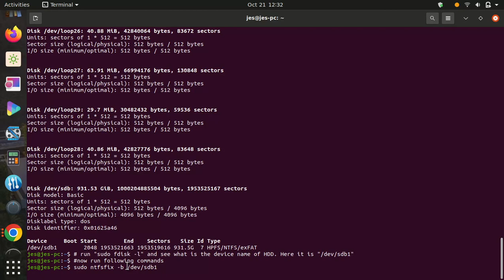Solved External Harddisk Detected In Linux But Not Mounted | Why Becoz External HDD is NTFS?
Related:
How To Fix External Hard Disk Not Detecting In Windows (No Drive Letter)
External Hard Drive Not Showing up or Detected in Windows 11/10
fix the not working hard drive not mounting in Mac
How To Force a USB mount (when not auto-mounting) in Linux Mint
ubuntu hard disk not detected | mount hard disk in ubuntu
How To Fix External Hard Drive Not Mounting On Mac
How to Fix External Hard Drive Not Showing Up on Mac - Mac External Hard Drive Not Mounting
Ubuntu: External harddisk detected but not mounting
Linux for Ethical Hackers (Kali Linux Tutorial)
Introduction to Linux and Basic Linux Commands for Beginners
Linux commands : Clear your Linux Basics in 25 min for beginners
Linux for Hackers // EP 1 (FREE Linux course for beginners)
Linux Tutorial For Beginners - 1 | Linux Administration Tutorial | Linux Commands | Edureka
The 50 Most Popular Linux & Terminal Commands - Full Course for Beginners
the Linux File System explained in 1,233 seconds // Linux for Hackers // EP 2